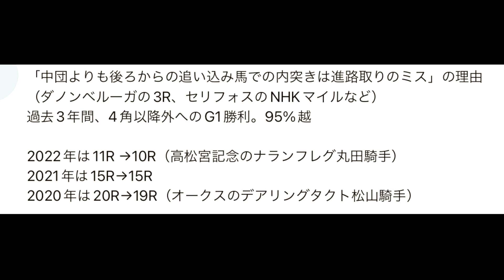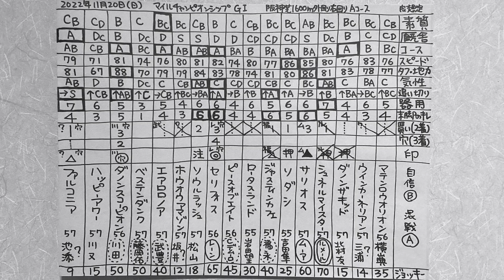時には間違いもありますが結果分析「マイルチャンピオンシップ2022」全頭の敗因、勝因。レース回顧。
結果分析「マイルチャンピオンシップ2022」全頭の敗因、勝因。レース回顧。レベル。

マイルCS2022
マテンロウオリオン、ウインカーネリアン、ダノンザキッド、シュネルマイスター、サリオス、ソダシ、ジャスティンカフェ、ロータスランド、ピースオブエイト、セリフォス、ソウルラッシュ、ホウオウアマゾン、エアロロノア、ベステンダンク、ダノンスコーピオン、ハッピーアワー、ファルコニア